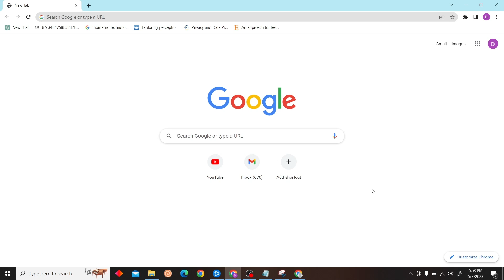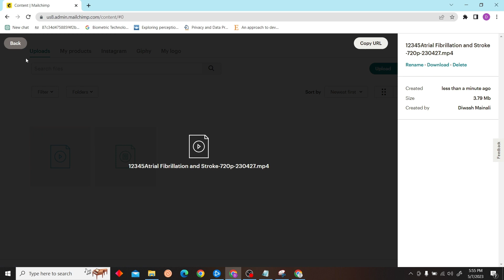How to Add a Video in Mailchimp (Quick & Easy)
How to Add a Video in Mailchimp

In this video, we'll be showing you how to add videos to your Mailchimp account quickly and easily!

Mailchimp is a popular email marketing platform that allows you to create beautiful newsletters and email campaigns. But how do you add videos to your Mailchimp account? In this video, we'll show you how easy it is to add videos to your Mailchimp account and how you can use them to increase your email subscriber base!